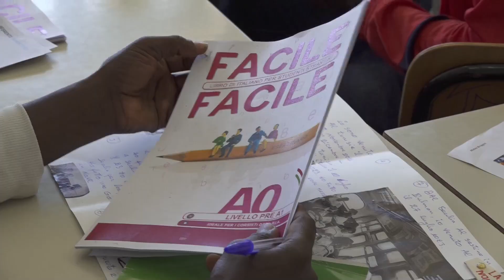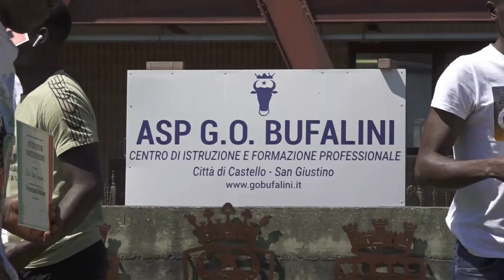Scuola e formazione dal Bufalini per i richiedenti asilo